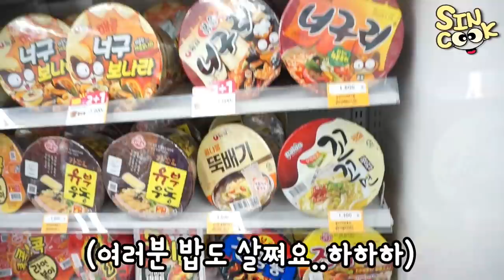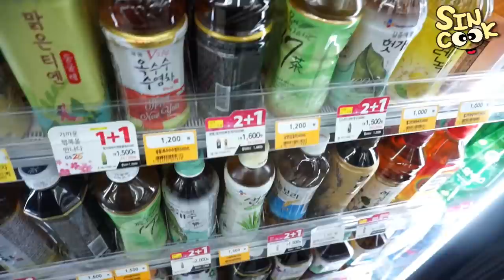당당한 편의점 혼밥! 오늘 저녁은 치킨이닭! (완전크닭 도시락,깐쇼새우/깐풍기도시락,베트남쌀국수,대게어묵꼬치 먹방) SINCOOK-신쿡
고정컨텐츠로 자리잡은 신쿡의 편의점 먹방!
이제 혼자서도 당당히 혼밥을 하자구요!!
오늘은 간단하게 조금만 먹었습니다^^
다이어트 한다고 약초물? 도 먹었어요ㅎㅎ